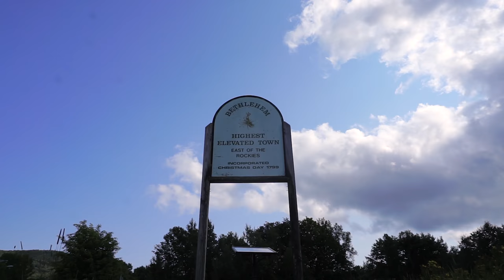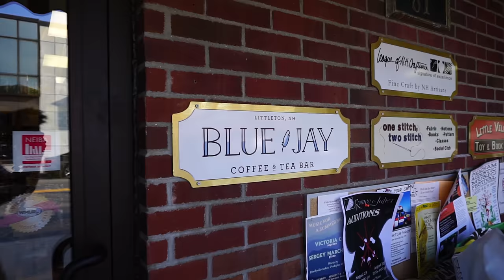Odd Days Full Time RVing - Broken Laptop - Bethlehem Art Festival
Sometimes a day in the life of a full time RVer is just plain odd. People setting up camp in your spot while you're gone, waking up to two trucks doing donuts in your site, and our only connection to the rest of the world failing made our last 12 hours just plain odd.

The past 12 hours have been rather odd for us during our boondocking stay in the White Mountain National Forest. While we were gone the night before someone decided to stay with us in our dispersed camping site for the night, and the next morning we were woken up to the sounds of two trucks revving their engines in our site, doing doughnuts, and peeling out of our site.

Our connection to the rest of the world, Jenni's laptop, failed on us as well at only 2 months of age so we had to get it repaired as well. We felt one of the downsides of full time RVing pretty hard because we don't have a permanent address or are in one location long enough to send the laptop in to HP to have it repaired under warranty so we had to pay to have it repaired third party. Oh well, we take the bad with the good and this is just one of those things.

Gear used to shoot this video:
DJI Phantom 4 Pro
Sony a6000
Sony Action Cam
Sony Gun/Zoom Microphone
Gutman Microphone Windscreen
Sony Lightweight Tripod
JOBY GorillaPod
Digipower Quikpod Monopod